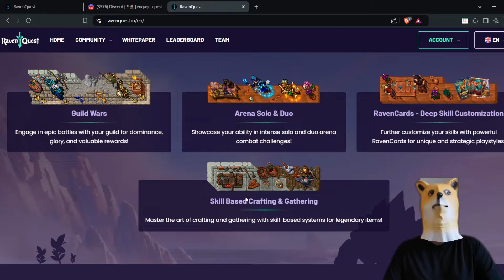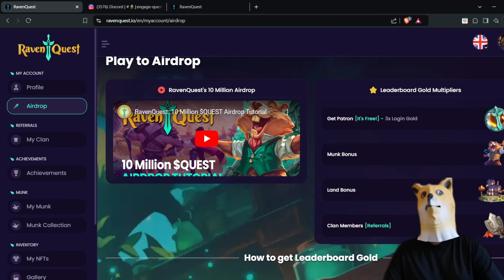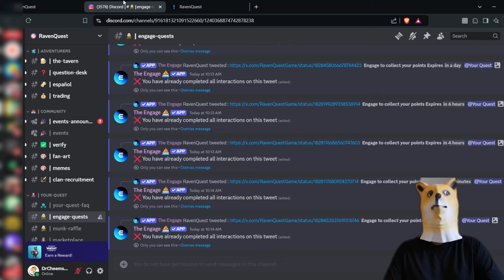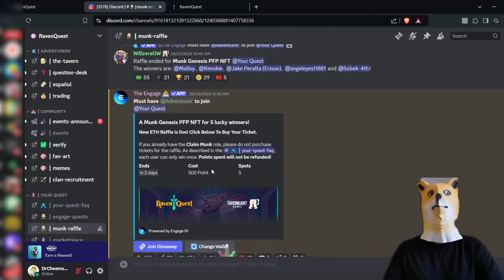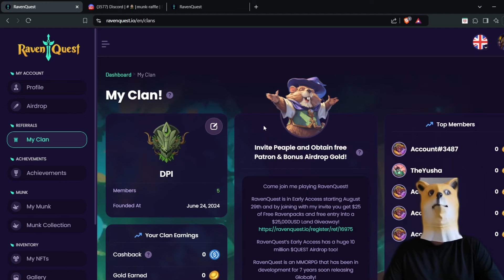🔥PARA QUÉ NECESITO UN MUNK I Ravenquest [Play to Airdrop 2024]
Hablamos un poco de los Munks, estos castorcitos que nos ayudará a nuestra aventura en RavenQuest